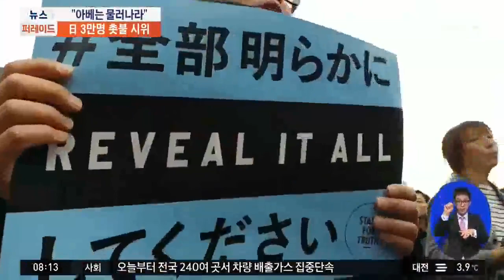"아베 물러나라" 日 국회 앞 3만 명 시위…지지율도 역대 최저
지난 주말 일본 국회 앞에선, 아베 정권 퇴진을 요구하는 대규모 집회가 열렸습니다. 각종 스캔들이 불거진 이후 아베 내각 지지율은, 역대 최저인 20%대가 나올 정도로 급락했습니다.